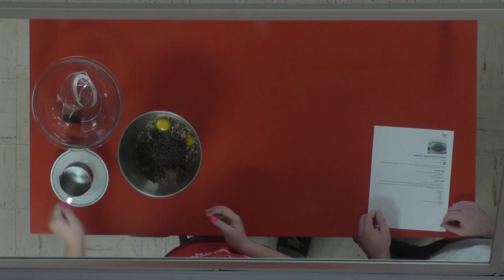Brunswick Bites - Devil's Fudge Cookies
Brunswick Bites Episode 1